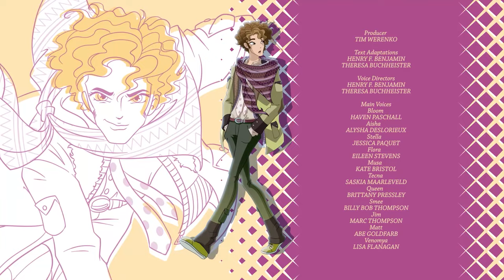World of Winx | SUOMI | T2 Jakso 7 | Kukka lumella | KOKONAINEN JAKSO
Matt siirtyy vahingossa Unien maahan. Hän tapaa ensi kertaa kuningattaren, ja he rakastuvat ensi silmäyksellä, vaikkeivat tunne toisiaan. Matt lähtee etsimään rakkaansa kunniaksi maailman kauneinta kukkaa, mutta saa kimppuunsa taas salaperäisen sieppaajan. Kun Flora tulee apuun, paikalle ilmestyykin myös Floran vastustajatar Stoney. Hirmuisen taistelun jälkeen Matt ja Flora kukistavat Stoneyn, ja Matt oivaltaa, että jos hän todella rakastaa tapaamaansa tyttöä, hänen pitää auttaa Winxejä pelastamaan Unien maa kuningattaren kynsistä. Lopuksi Winxit konsertoivat Pariisissa, mutta keikan keskeytyessä Layla hermostuu ja paljastaa heikkoutensa kuningattarelle.

Katso lisää!